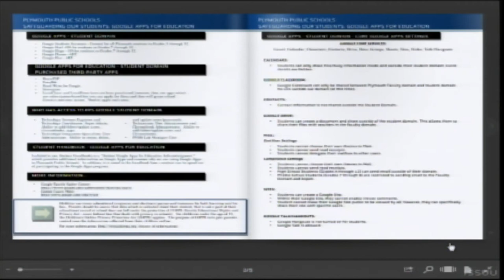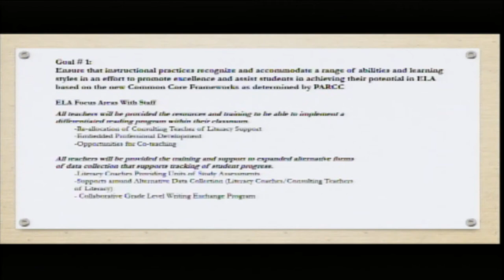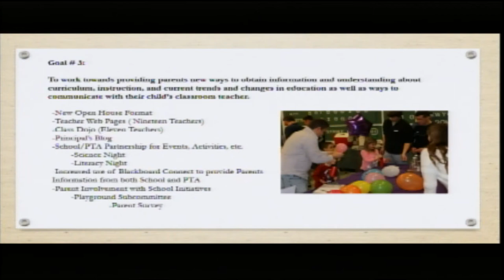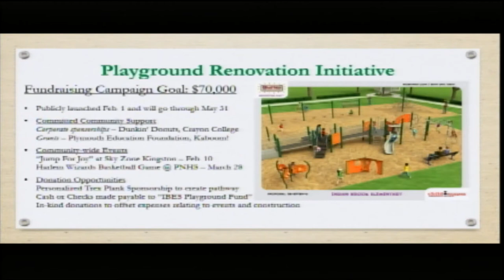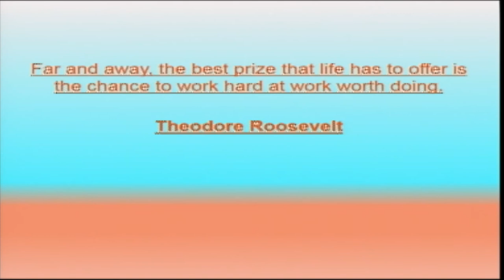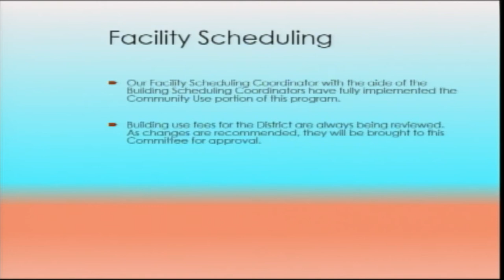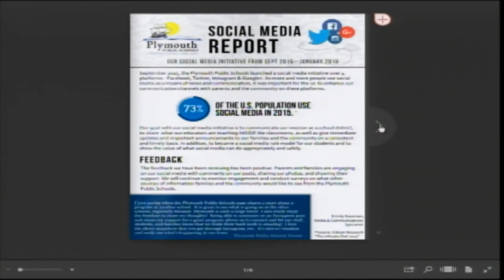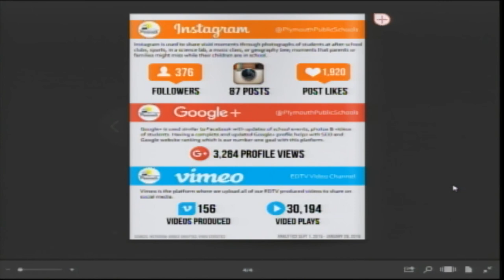School Committee - February 1,2016